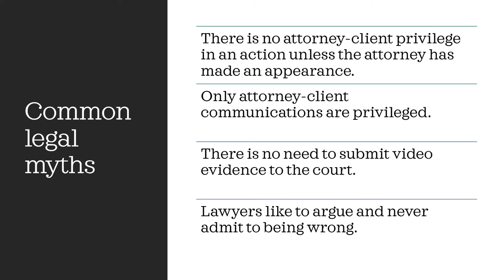Common legal myths about attorney-client privilege, court review of video evidence, and attorneys.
Discussing:
1) There is no attorney-client privilege in an action unless the attorney has made an appearance.
2) Only attorney-client communications are privileged.
3) There is no need to submit video evidence to the court.
4) Lawyers like to argue and never admit to being wrong.

All comments are held for moderation. I will personally respond to subscriber comments for this video in a comment response video in the near future. Thank you for your patience.